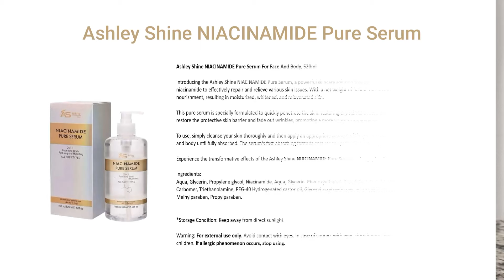Ashley Shine NIACINAMIDE Pure Serum 2 in 1 for Face and Body, 520ml / 17.58fl oz